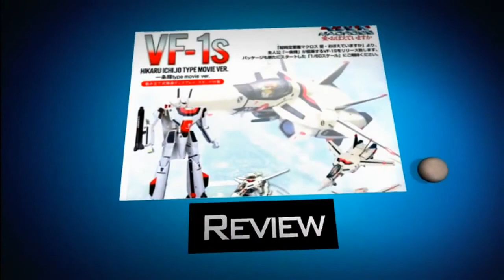VF 1S Arcadia 1 60 Review